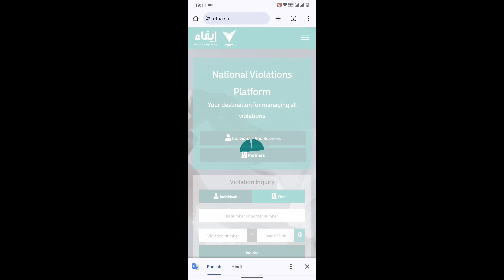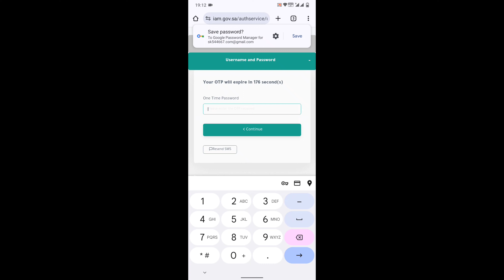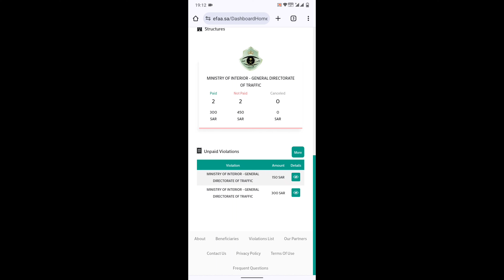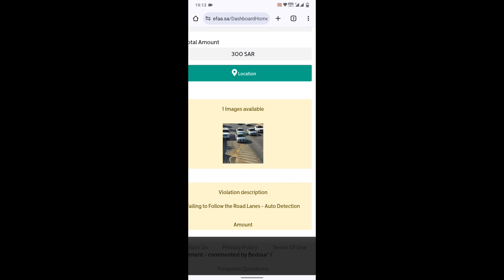Traffic Fine a Gaya 450 Riyal 😭 | Traffic Fine Photo Ke Sath Dekhen | Traffic Violation Check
Welcome To Technology Sunil YouTube Channel

My Name
Sunil Chauhan